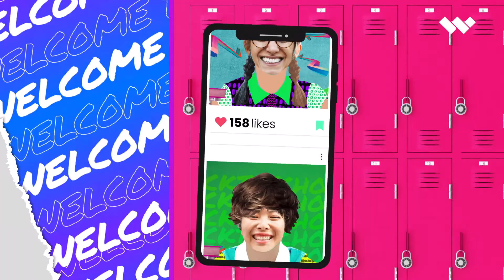Share Fun Back to School Moments | Win MacBook Air & Prizes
Join the BacktoSchoolCreation challenge to kick off a new school year with exciting prizes to be won!

💻 MacBook Air with M2 chip: 1 winner
🎧 Beats Studio 3 Wireless Headphones: 2 winners
🛍️ $100 USD Target e-Gift Card: 5 winners

Students, parents, educators - let's bring the summer energy into the school year!

How to enter BacktoSchoolCreation challenge

1) Create a video that highlights the fun back-to-school and summer moments
2) Submit your video between August 17 to September 30, 2022
4) Tag @Wondershare and use BacktoSchoolCreation in your post

If you want to increase your chances of winning one of the prizes, tag your friends in the post, and create your entry using any Wondershare video software: Filmora, DemoCreator, or FilmoraGo.

Don't forget to add some effects, titles, transitions, music, and templates from the software!

Follow Wondershare to stay updated for the latest challenges, creative content, and special promotions.